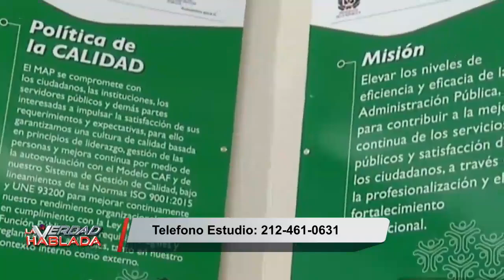Dominicanos del exterior indignados con Sigmund Freund director del MAP (es inconstitucional)